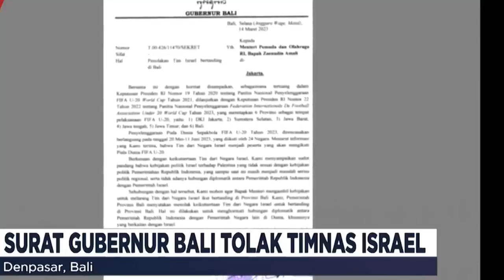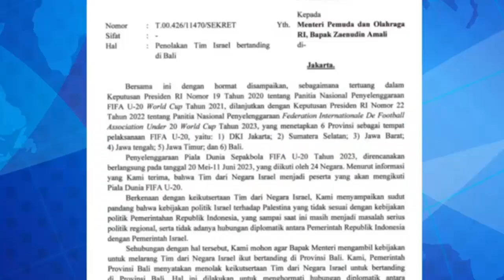kabar timnas hari ini! pssi maksimal berjuang~13 sosok yang bertanggung jawab pembatalan pildun u20